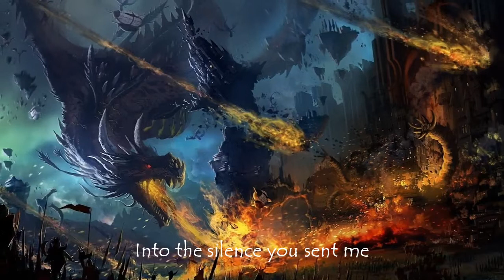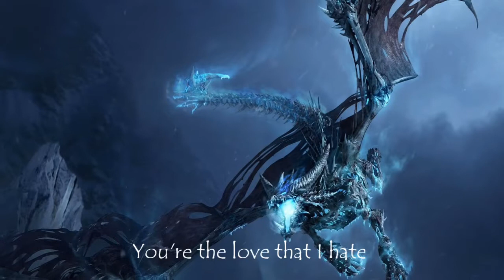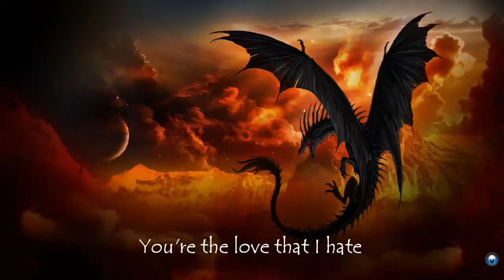Starset - Monster (Lyric Video)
My first lyric video! A very late video too. ._. This song changes my life.. *sheds a tear* lik if u cri evrytim ;-;